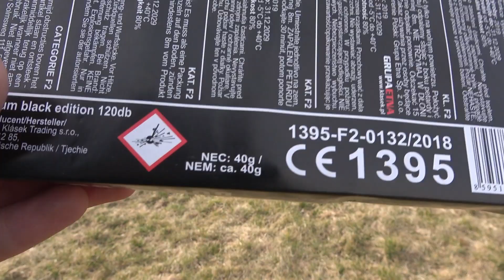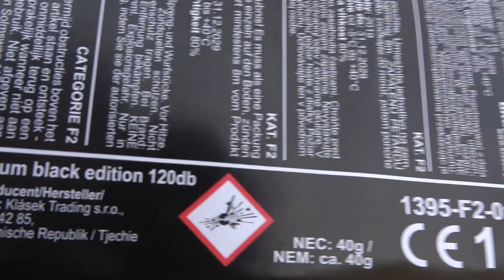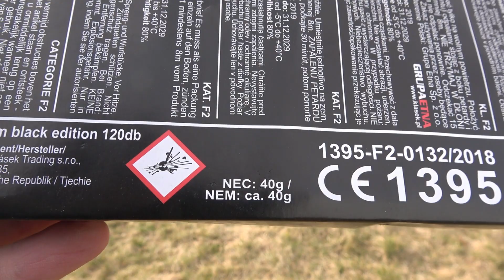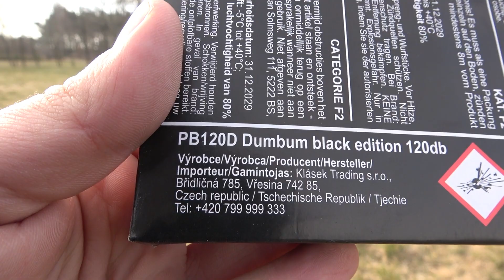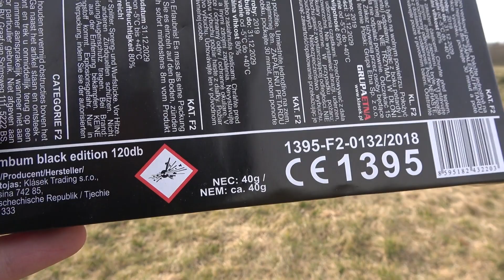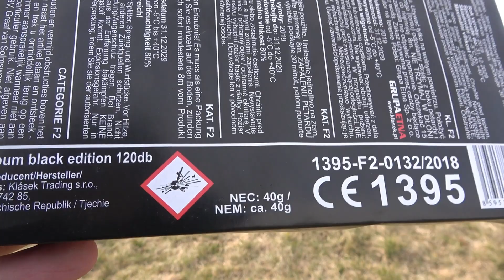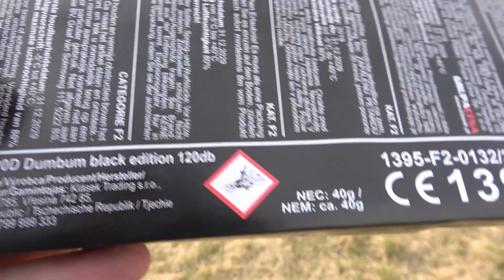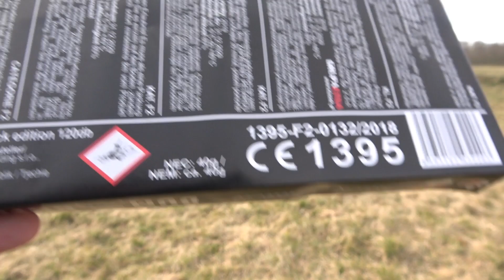💀🧨 PARODIA PETARD DUM BUM | Petardy DUM BUM BLACK EDITION PB120D Klasek Test Recenzja Petard